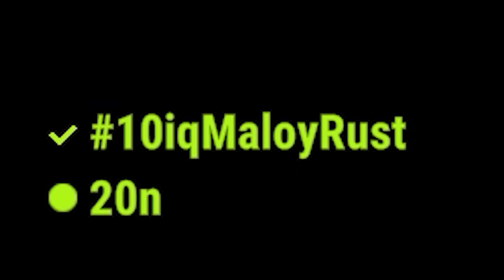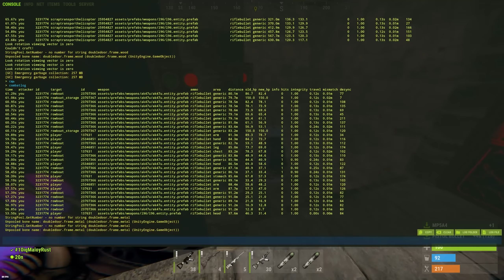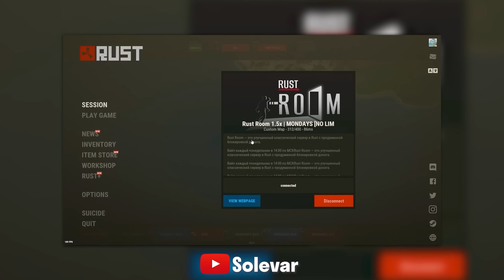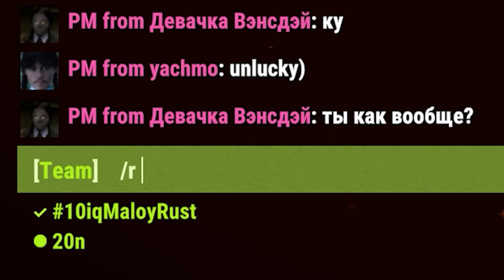100 ДНЕЙ В ДОМЕ на ВОДЕ! МОЮ КРЕПОСТЬ НЕВОЗМОЖНО ЗАРЕЙДИТЬ в RUST/РАСТ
В этом вайпе нам пришлось оборонять ДОМ на ВОДЕ целых 100 ДНЕЙ! Мою крепость оказалось просто невозможно зарейдить в RUST/РАСТ!
100 ДНЕЙ В ДОМЕ на ВОДЕ оказалось для нас настоящим испытанием!

Выживание в раст
Раст/Rust